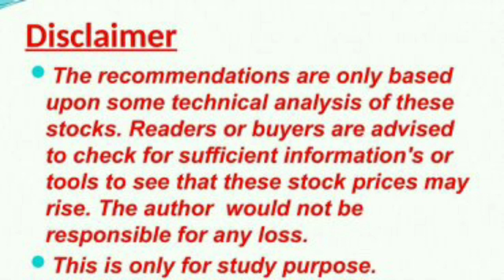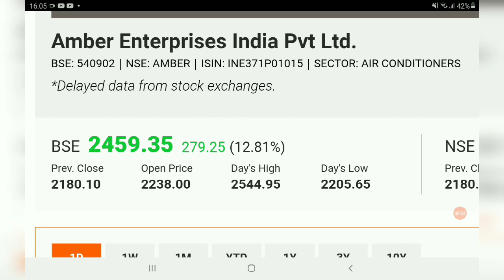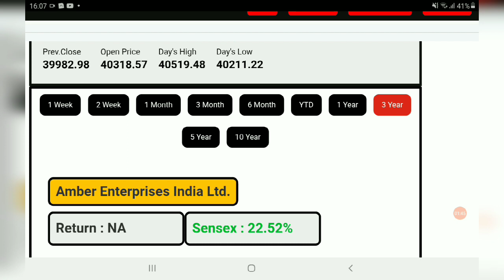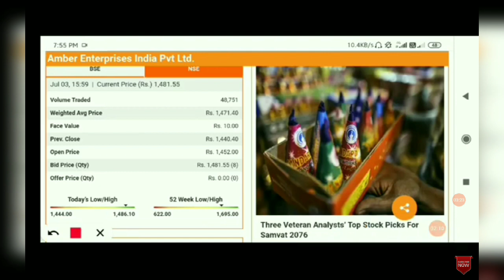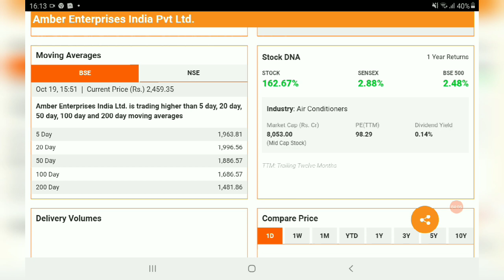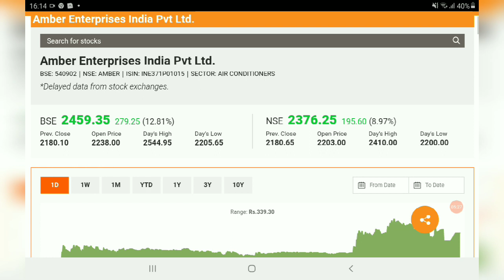AMBER ENTERPRISES Share Price Today,AMBERENTERPRISES Share Latest News, AMBER Share Target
AFFLE INDIA@1538

IRCTC@1368

BAJAJ FINANCE@1829

DEEPAK NITRITE@491

INDIAMART@2299

 NAVIN FLUORINE@1435

BAJAJ FINSERV@4407

BERGERPAINT@464

HDFC LIFE@501

RELAXO FOOTWEAR@635

SAFARI INDUSTRIES@356

SRF LTD@3593

HLE GLASSCOAT@1523

AFFLE INDIA@1538

IRCTC@1368

BAJAJ FINANCE@1829

DEEPAK NITRITE@491

INDIAMART@2299

 NAVIN FLUORINE@1435

BAJAJ FINSERV@4407

BERGERPAINT@464

HDFC LIFE@501

RELAXO FOOTWEAR@635

SAFARI INDUSTRIES@356

SRF LTD@3593

HLE GLASSCOAT@1523

SRF LTD@3593